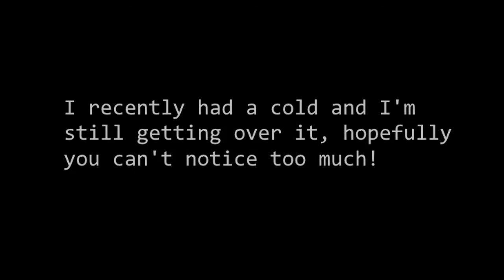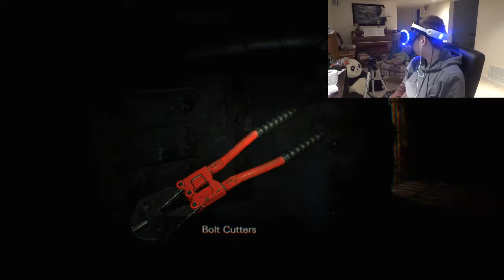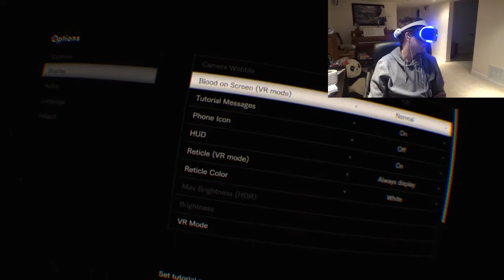WHY WOULD ANYONE DO THIS?!